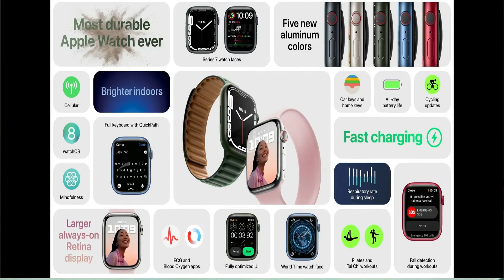NOVO IPHONE 13 E 13 PRO MAX TUDO QUE VOCÊ PRECISA SABER SOBRE OS LANÇAMENTOS DA APPLE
Fala galera!!! Nesse vídeo vim trazer para vocês o resumo do evento que fez o lançamento do iphone 13 iphone 13 mini iphone 13 pro 13 pro max apple watch serie 7 e tudo que vocês precisam saber. Espero que gostem do vídeo. Foi feito com muito carinho para vocês
UPCELL FICA NA RUA SÃO PAULO NÚMERO: 1071 BH MG

CELULARES NA LOJAS AMAZON

CURSO QUE FIZ PARA COMEÇAR MEU NÉGOCIO NO MARKETING DIGITAL ACADEMIA DE VENDAS

ALGUNS MODULOS QUE O CURSO DISPONIBILIZA:
-MAQUINA DE VENDAS NO YOUTUBE
-MAQUINA DE VENDAS NO INSTAGRAM
-MAQUINA DE VENDAS PELO BLOG
-MAQUINA DE VENDA PELO FACEBOOK ADS
-MAQUINA DE VENDA DROPSHIPPING
-TEXTOS QUE VENDE (COPYWRITING)
-GRUPO EXCLUSIVO TELEGRAM